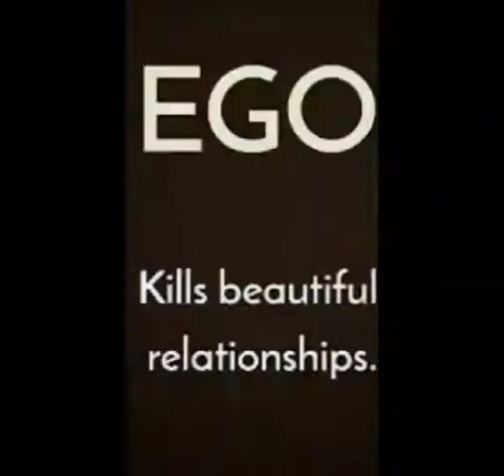emo#trending tional vid#youtube eo